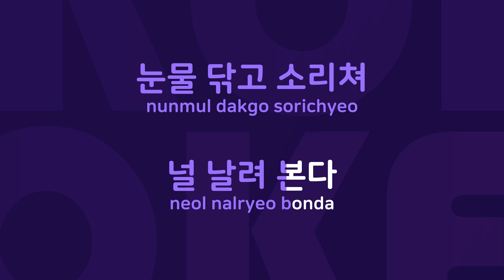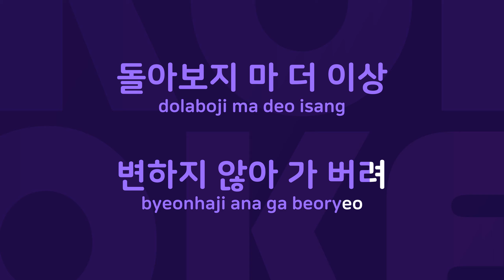잊어준다 : Originally Performed By 가비엔제이 Karaoke Verison